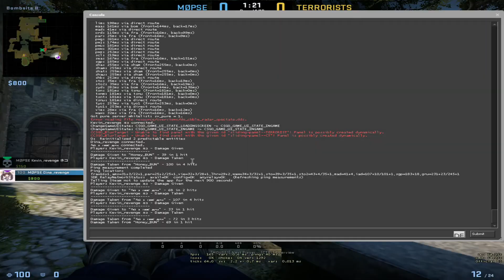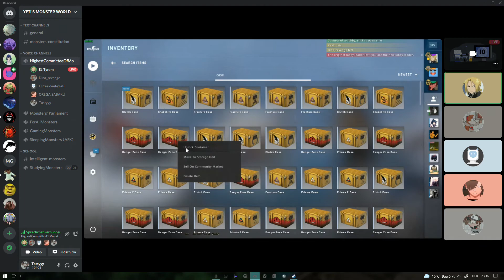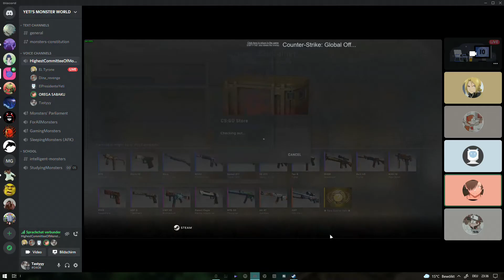Clips #62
▼ read description ▼

➢ Music
→ Nerf Jayy - I Drip Sauce!